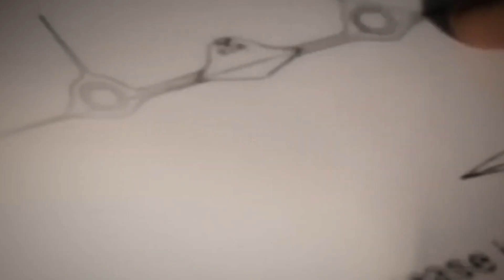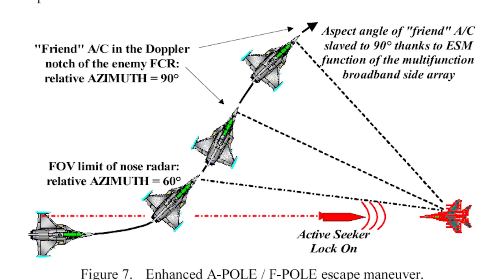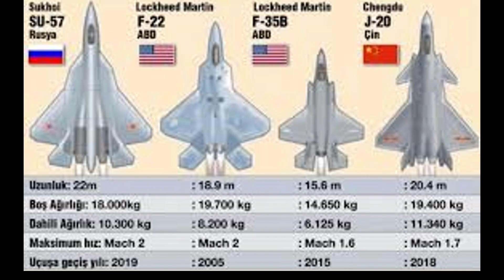Su-57 Felon: Russia’s Secretive 5th Gen Stealth Fighter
Russia’s Su-57 Felon is the nation’s first true fifth-generation stealth fighter—built to rival America’s F-22 Raptor and F-35 Lightning II. From its troubled development and advanced sensor suite to its mysterious combat role in Ukraine, the Su-57 remains one of the most secretive jets in the world.

In this video, we explore the origins of the Su-57, its stealth capabilities, unique technologies like laser countermeasures and side-looking radars, and why Russia sees it as the future of its air superiority. But with fewer than 40 built, can the Felon really compete with the mass-produced Chinese J-20 or America’s proven Raptors?

✈️ Topics covered:

Origins of the Su-57 program

Advanced features and specifications

Comparisons with the F-22, F-35, and J-20

The Su-57’s combat role in Ukraine

What the future holds for Russia’s 5th-gen stealth jet

The Su-57 is rare, controversial, and shrouded in mystery. Could it truly dominate the skies—or is it already falling behind?